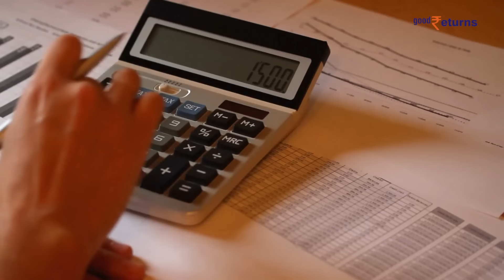Budget 2024: किसानों के लिए हो सकते हैं ये 4 बड़े ऐलान; KCC, PM किसान पर मिलेगी खुशखबरी| GoodReturns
Budget 2024:आम बजट पेश होने में बस थोड़े ही दिन और बाकी हैं. मिडिल क्लास हो या फिर किसान वर्ग, सबको वित्त मंत्री से काफी उम्मीदें हैं. जानकार मान रहे हैं कि इस बार सरकार किसानों के लिए बड़े ऐलान कर सकती है. इसमें PM किसान सम्मान निधि के लिए राशि बढ़ाई जा सकती है. इसके अलावा टैक्स छूट समेत KCC और सब्सिडी वाले सोलर पंप पर खुशखबरी मिल सकती है.

                ~PR.147~HT.318~ED.148~GR.124~